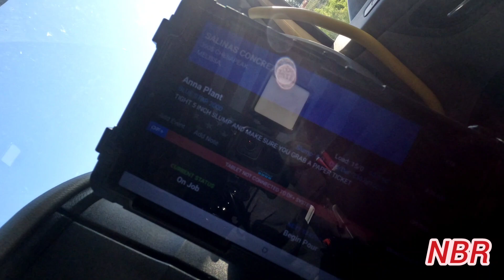Pouring Concrete at new house 560k